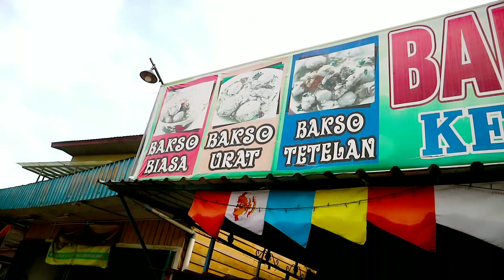NGEBAKSO SAPI TETELAN PEDAS & PANAS KHAS KEDIRI | BAKSO KEDIRI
BAKSO SAPI KEDIRI
JL. KEMUNING (LOA BAKUNG) SAMARINDA - KALTIM INDONESIA
BUKA : 11:00 SD 22:00
HARGA : 15K sd 20K
FB Fanspage : ADA HOBBY MAKAN
Terimakasih banyak bagi kalian yang sudah menonton Ada Hobby Makan, Semoga Tayangan ini bisa manjadi hiburan kalian semua